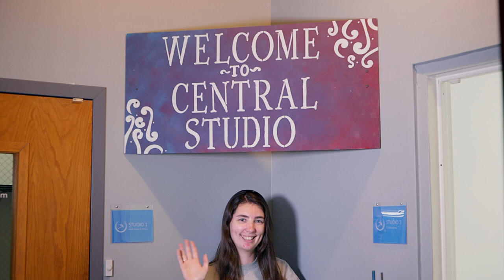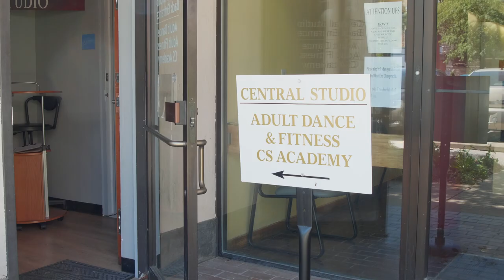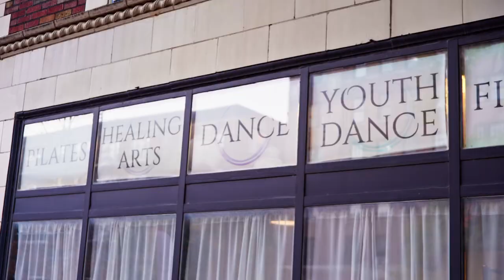Central Studio Promotional Video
Central Studio, located in St. Louis Missouri, celebrates its 10 year anniversary and wide range of movement classes (including pilates, gyrotonic, massage, and dance and fitness classes for adults and children). It was a joy to capture the many beautiful studios, classes, and people who make Central Studio the warm and welcoming atmosphere that everyone enjoys when they walk through the door.

Filmed on Panasonic GH5 and S1 Lumix Cameras and Leica R 35mm and 50mm lenses.

Music code from Soundstripe: CPJTN3PEHQ8PLLSJ